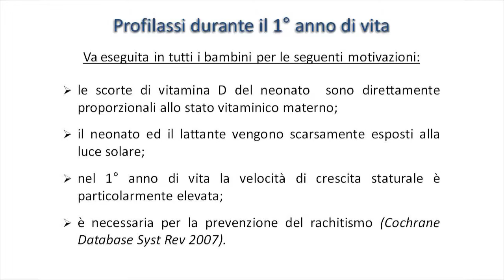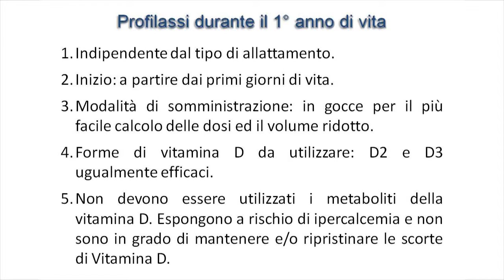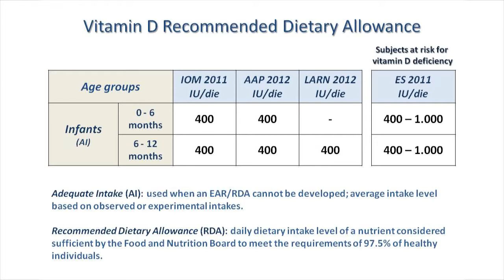Ruolo della vitamina D nel primo anno di vita del bambino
Intervista al Prof. Giuseppe Saggese, Direttore della Clinica Pediatrica dell'Università degli Studi di Pisa.